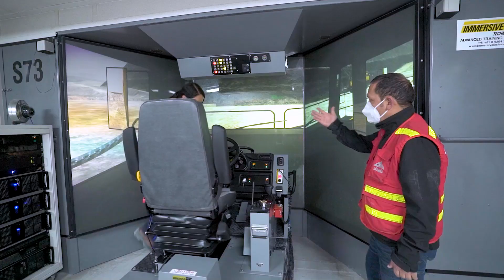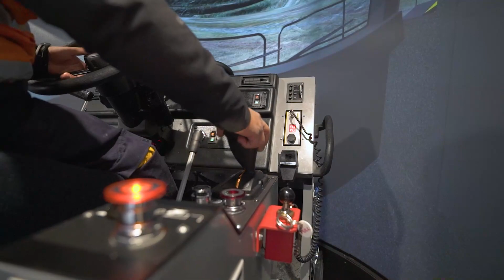Circuito Direccionado de Operaciones